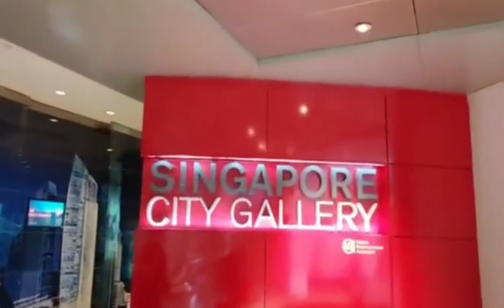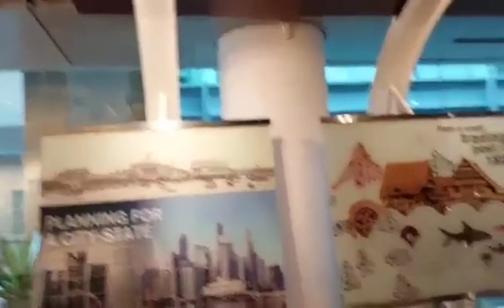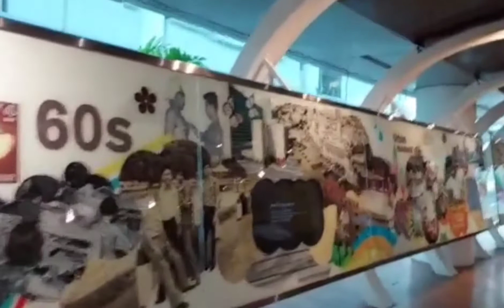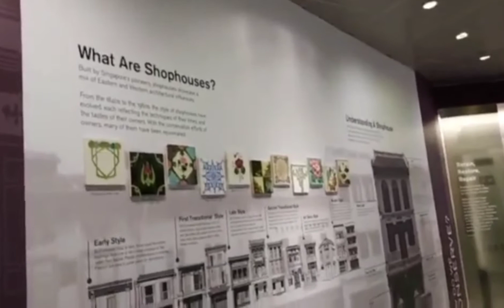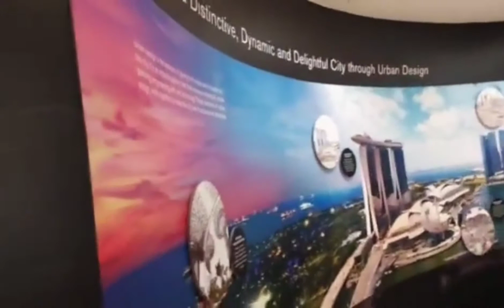silipin natin ang loob ng Singapore City# Gallery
singapore city gallery is located at 45 Maxwell Road.The URA Centre Singapore 069118 SG.